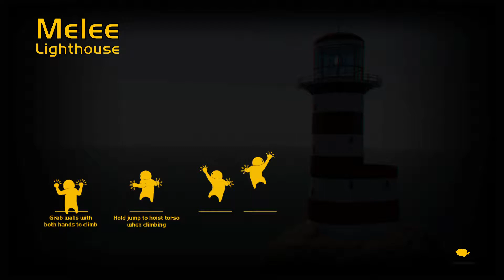Gang Beasts Floppin around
Twist around and press X and square or O